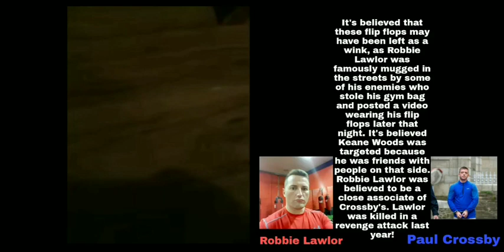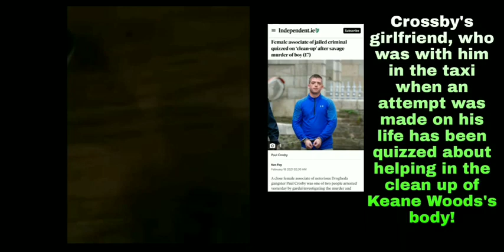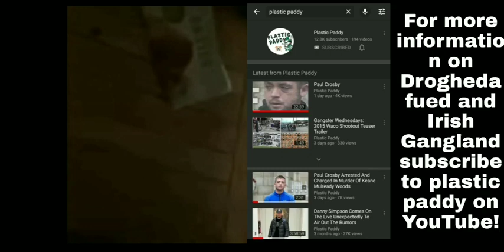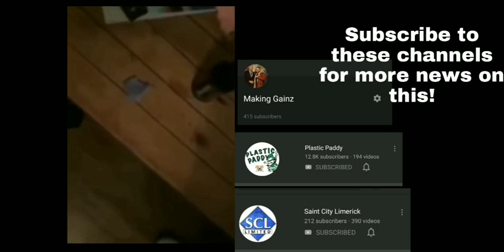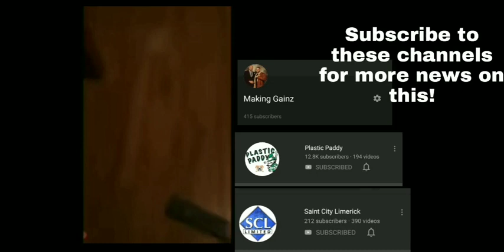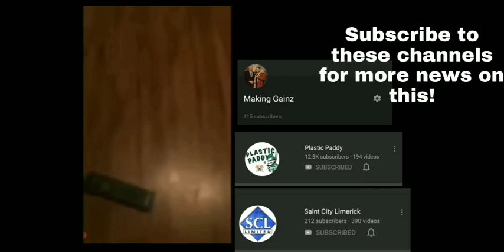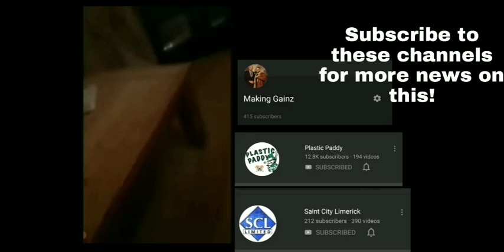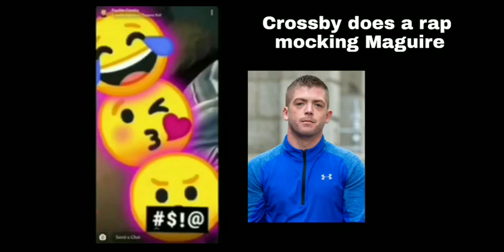Paul Crossby rings Owen Maguire after shooting him Drogheda Feud